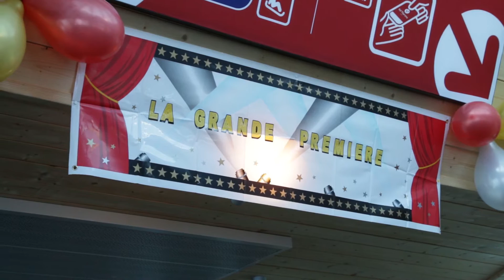Val Thorens 11-2016: Grande Première !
Un début de saison grandiose à Val Thorens

Vidéo DR VT

Val Thorens a ouvert la station en grande pompe et sous le soleil ! Tapis rouge, clap de début, compte à rebours géant, c'est avec des étoiles dans les yeux que les 15 000 skieurs ont découvert le nouvel événement de rentrée de Val Thorens : la Grande Première. Après des chutes de neige en continu ces derniers jours, la station profite de 100cm de neige et sur les hauteurs, 150cm ont été relevés. A vos skis et tout schuss sur les pistes de Val Thorens !

80% des remontées mécaniques et la quasi-totalité du domaine skiable étaient ouverts pour laisser place aux premières glissades des skieurs. Après un réveil musculaire sur le front de neige, le compte à rebours est lancé ! 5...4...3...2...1... SKIEZ ! Les mordus de sports blancs sont prêts à se relayer jusqu'au 1er mai pour laisser leurs traces sur les pistes de la plus haute station du monde.

Elue pour la 3eme fois Meilleure station du monde la semaine passée World Ski Awards, le moment se devait d'être exceptionnel pour fêter ce titre !

Et pour démarrer en beauté, plus de 60 marques de ski, snowboard, snowscoot et accessoires sont présentes tout le week-end pour permettre aux skieurs de tester le tout nouveau matériel tendance de l'hiver.

Forfait Val Thorens - Orelle : 40€ la journée et 62,70€ les 2 jours

Parking : 5 € la journée